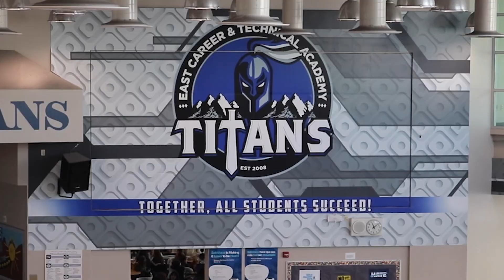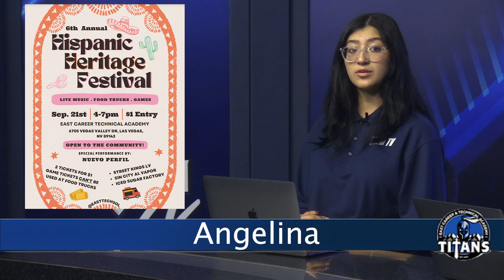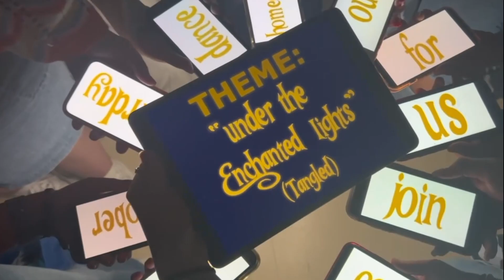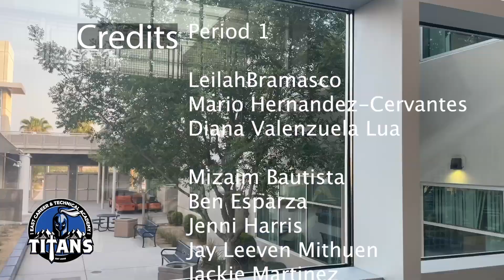Titan TV September 19, 2023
East Career Technical Academy Announcements Titan TV  September 19, 2023